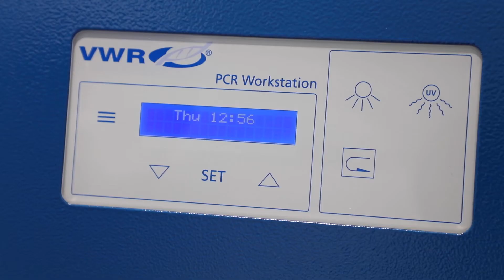MobiLab V2.0 - Aufbau- und PCR-Testablauf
Das vor einigen Wochen vorgestellte Konzept eines mobilen Medizinlabors zum flächendeckenden Testen großer Personengruppen auf Covid-19 ist nun einsatzbereit! Hier ein veranschaulichendes Video mit Außen- und Innenansichten.

Gerne könnt ihr Eure Unternehmen, Vereine, Behörden, Schulen oder Veranstaltungen über die Möglichkeit einer Corona-Massentestung mit dem MobiLab informieren. Für die Bestellung eines mobilen Testlabors kann dann einfach die Bischoff + Scheck AG kontaktiert werden.